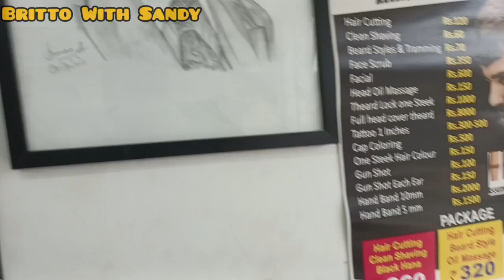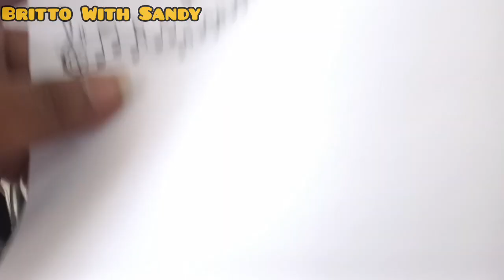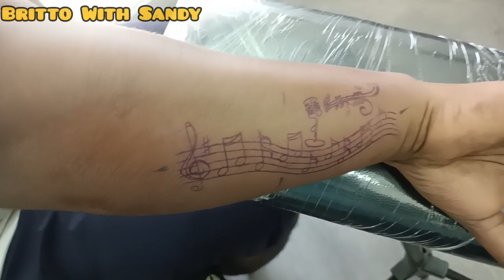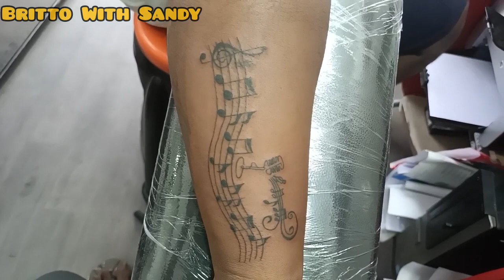New Tattoo போட்டாச்சு 🙂🪄| Tatto Love | VLOG In தமிழ் | Married Couple | Britto With Sandy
Hi Makkaleyy 🥰

Tattoo Shop Details:
Udell oviyam art tattoos...
 Tattoo shop in Pallavaram Chennai. Bharathi Nagar.
22/45 Bharathi Nagar Main Rd, Malanganandapuram, Pallavaram, Chennai, Tamil Nadu 600043
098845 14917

Thanks for Ur Luvb & Support 🤩